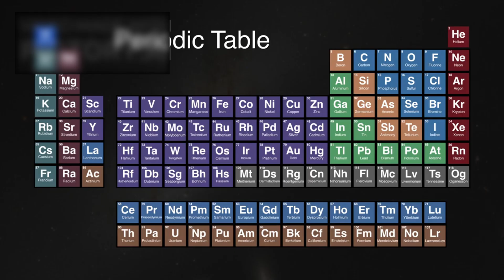James Webb Telescope JUST BROKE LAWS OF PHYSICS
Something has appeared in the earliest corners of the universe. Something so strange, so densely packed, and so luminous, that it shook the very foundations of cosmology. When the James Webb Space Telescope turned its gaze toward the edge of time, it captured something we've never seen before—countless red dots, glowing like distant embers, scattered across the cosmic canvas. But these weren’t stars. They weren’t galaxies as we knew them. In fact, their very existence seemed impossible—defying the rules of structure, gravity, light, and time. For over two years, these “little red dots” baffled astronomers, suggesting that the laws of physics as we understand them may not have always applied. And now, as new observations come to light, one terrifying truth is emerging… What if the early universe was governed by a different set of rules? What if reality, in its infancy, was something else entirely?